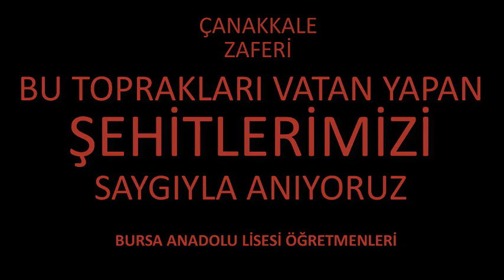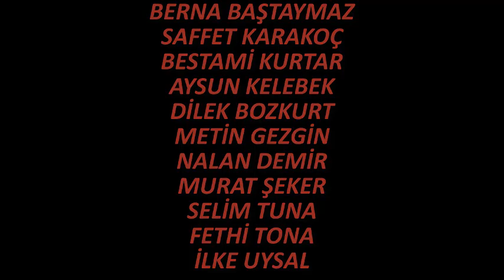BURSA ANADOLU LİSESİ HEYONBEŞ-ÇANAKKALE TÜRKÜSÜ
ÇANAKKALE ZAFERİNİN 106. YIL DÖNÜMÜ ANISINA
BURSA ANADOLU LİSESİ ÖĞRETMENLERİ